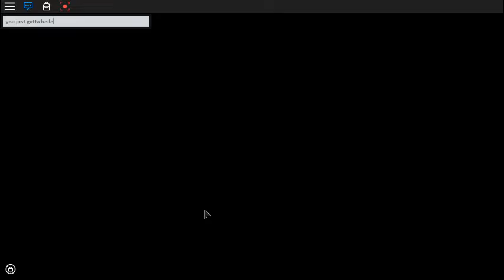Lets Play Murder Mystery 2